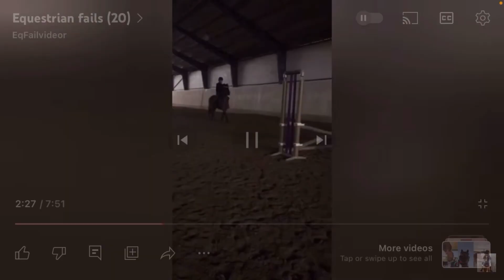Equestrian Reacts to Horse Fails! (I’m sick lol) 🤧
I’m sick lol